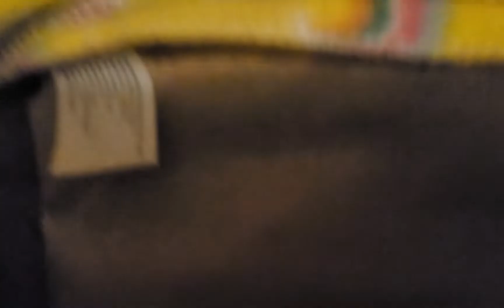the beginning of it all(I got approved,but is she a friend?)pt3